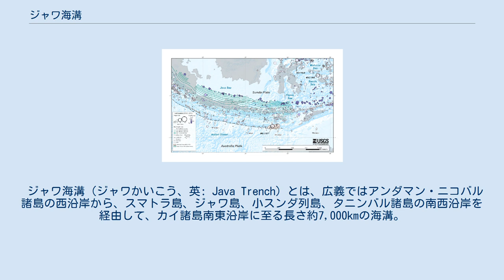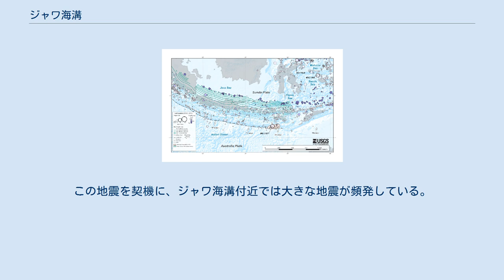ジャワ海溝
オーストラリアプレートがユーラシアプレートの下に沈み込み、その部分がジャワ海溝となっている。
このプレートの沈み込みによって、過去幾度も地震を起こしている。
 ジャワ海溝（ジャワかいこう、英: Java Trench）とは、広義ではアンダマン・ニコバル諸島の西沿岸から、スマトラ島、ジャワ島、小スンダ列島、タニンバル諸島の南西沿岸を経由して、カイ諸島南東沿岸に至る長さ約7,000kmの海溝。
スンダ海溝（スンダかいこう、英: Sunda Trench）ともいう。
 狭義のジャワ海溝は、上記のうち、スンダ海峡沿岸からスンバ島沿岸までを指す。
また、上記のうち、アンダマン・ニコバル諸島沿岸の部分をアンダマン海溝、スマトラ島沿岸の部分をスマトラ海溝、スンバ島沿岸以東をティモールトラフとも言われる。
 スンダ海溝は沈み込み帯のdeformation frontであり、北側のユーラシアプレートの下に、南側のインド・オーストラリアプレートが沈み込んでいる収束型境界である。
 南西側に凸の弓なりの配置をしている。
最深部は水深7,725 mで、ジョグジャカルタの南320 km付近にある。
 ユーラシアプレート（スンダプレートおよびビルマプレート）とインド・オーストラリアプレートの境界であり、インド・オーストラリアプレートがユーラシアプレート下に潜り込んでいる。
 2004年のスマトラ島沖地震はジャワ海溝北端部を震源としている。
この地震を契機に、ジャワ海溝付近では大きな地震が頻発している。